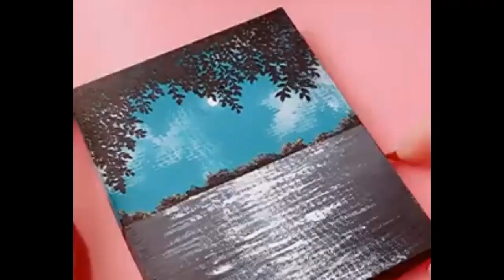Easy painting for beginners🤩👌 || step by step || Hamid Drawing